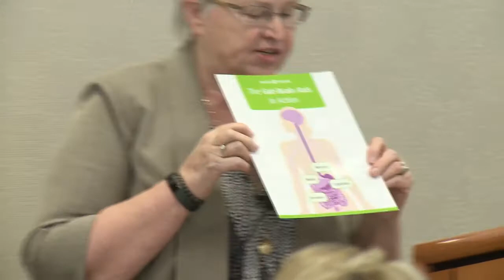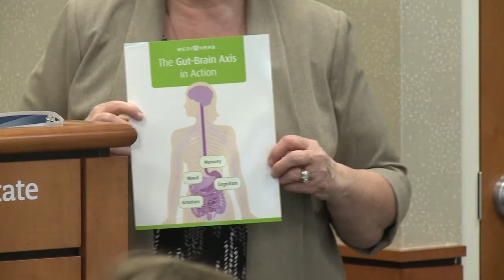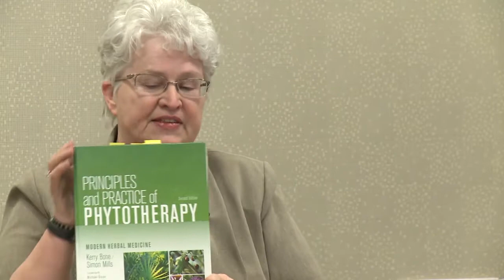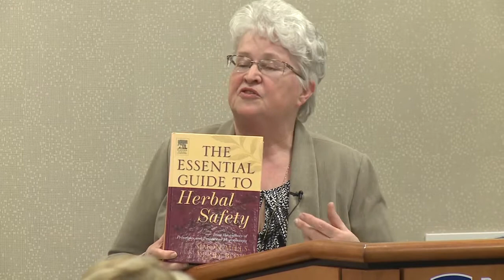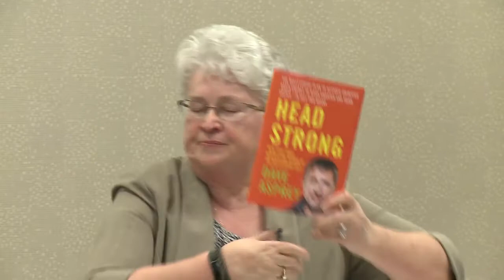Dr. Ella McElwee, ND, HmD, PhD - The Brain-Gut Axis.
Dr. Ella McElwee's, ND, PhD, desire to serve others on their wellness journey and her search for a higher education lead her to pursue a nursing career at Lancaster, PA’s St. Joseph’s Hospital (now called Regional) where she worked as an ICU nurse. Ella studied nutrition in Europe with an insatiable appetite to learn the ‘why’ behind health challenges. Her quest to become an avid student of all aspects of wellness led Ella to attaining her Homeopathic degree as well as PhD in Natural Sciences all while raising her family as a single mother. As Ella shares, “you do what is important in life.”